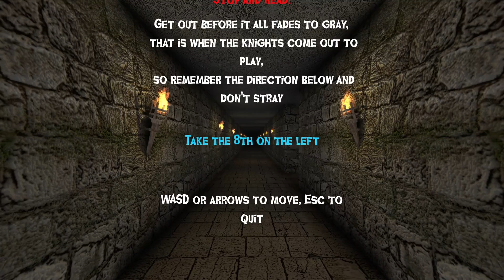Take Your Turn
In this video, I will be playing a free horror game found on itch.io called Take Your Turn.

Intro:
Song:

Made by:
CJ39Fx
(Check out CJ39Fx on panzoid, an amazing intro maker!)

Outro:
Song:

Made by:
Zero_FX